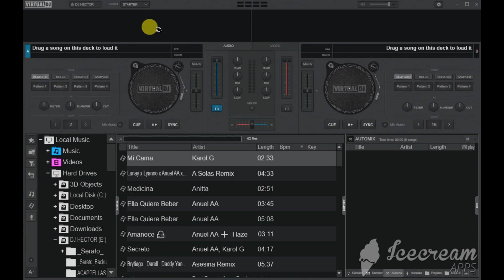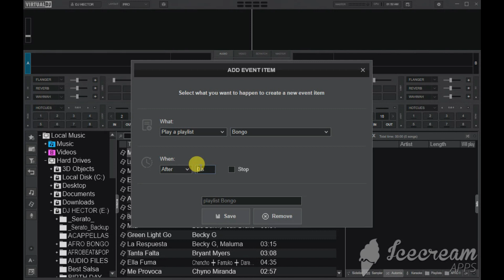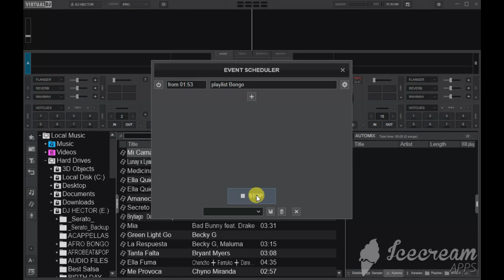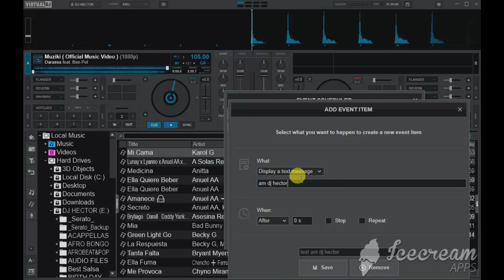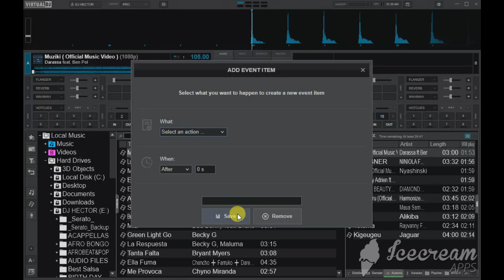HOW TO USE EVENT SCHEDULER IN VIRTUAL DJ 2020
In this video am sharing with you how to use the new legit feature in virtual dj 2020 called event scheduler